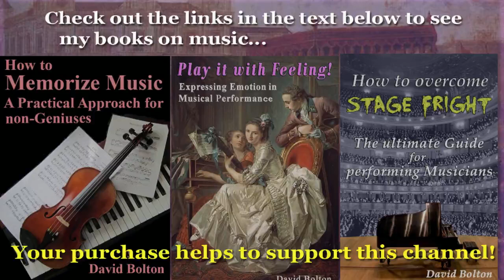Johann Baptist Anton Vallade (ca. 1722-1780): “Dreyfaches Musicalisches Excercitium”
“Dreyfaches Musicalisches Excercitium” (complete)
1) Preambulum & Fuga 1: 1:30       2) Preambulum & Fuga 2: 3:23
3) Preambulum & Fuga 3: 5:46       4) Preambulum & Fuga 4: 7:20
5) Preambulum & Fuga 5: 9:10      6) Preambulum & Fuga 6: 10:37
7) Preambulum & Fuga 7: 12:22
We know precious little about the life of Johann Baptist Anton Vallade. He was born in Ingolstadt (Germany), and it is believed that he at some point moved to Mendorf, probably when he obtained a position as organist there in 1747. After 1780, we lose all traces of him; maybe he died that year, or else he could have simply retired at that time, falling into the clutches of obscurity. His “Dreyfaches Musicalisches Excercitium”, which you will hear complete in this recording, was composed for pedagogical purposes: Vallade wanted to teach young organists how to play preludes and fugues, and study how to compose them as well. Published in 1755, it is clearly written in late baroque style. Though expressly written for the organ, the fact that none of the pieces has a pedal part means that they can easily be played on the harpsichord or clavichord, and they no doubt were played on those instruments as well, since practically no musicians had organs in their homes!